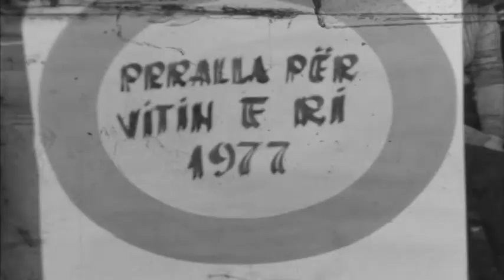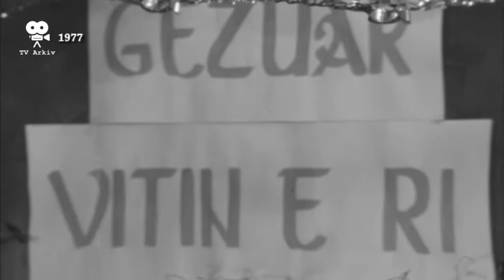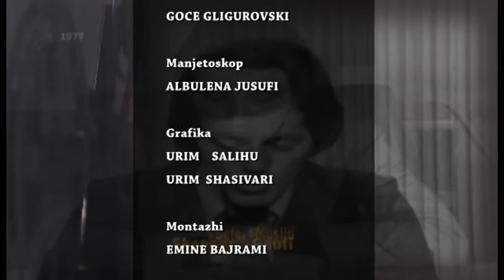TV Arkiv - 19.02.2021